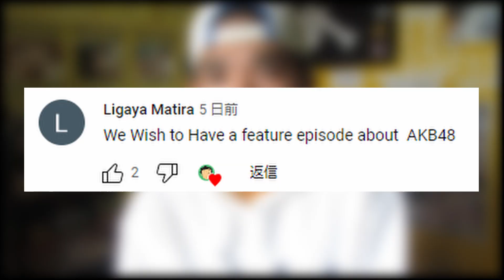AKB48 (PHILIPPINES)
In this video, pag uusapan natin ang about sa Pinaka Sikat na Idol Group ng Japan, walang iba kundi ang AKB48.